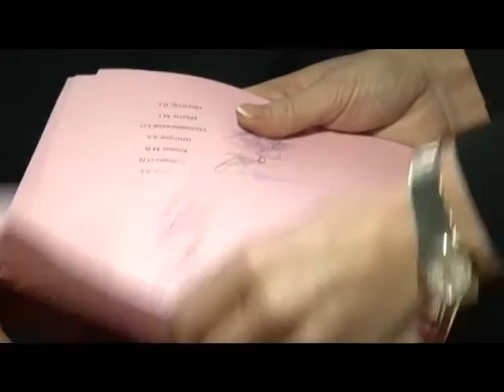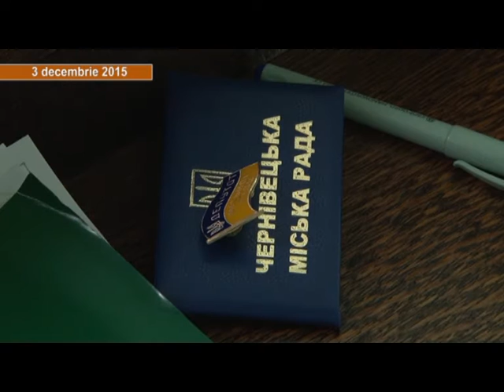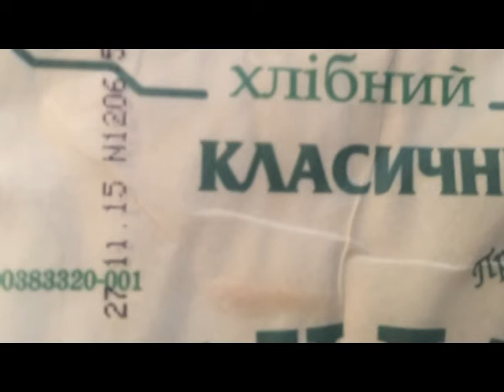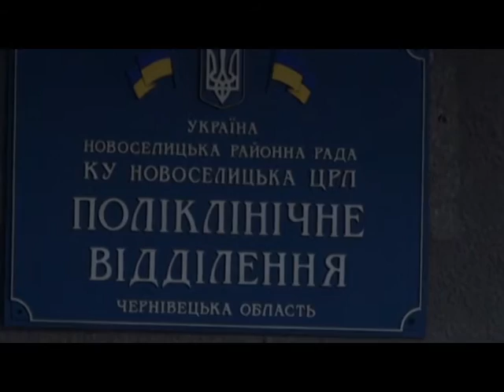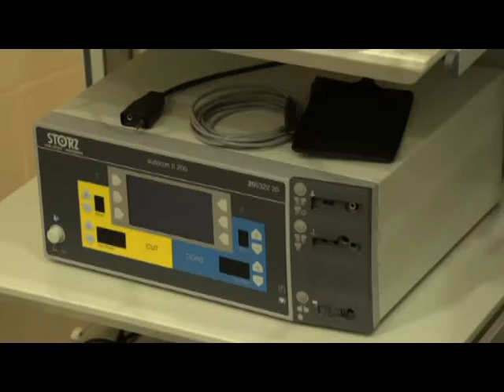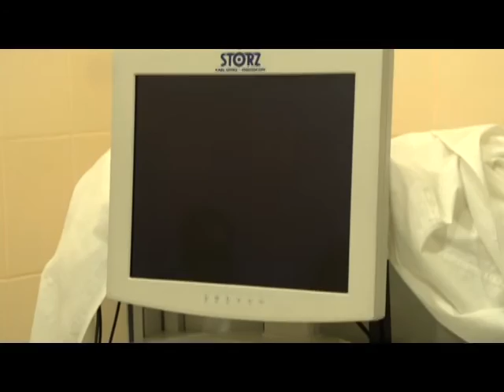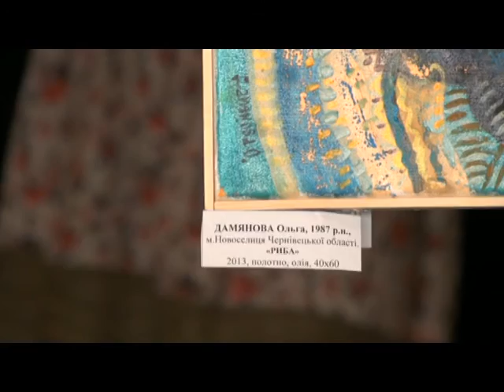Reporterul de Cernăuți 13.12.2015